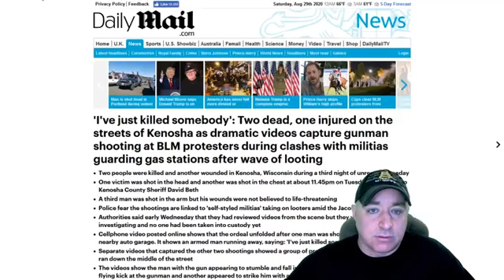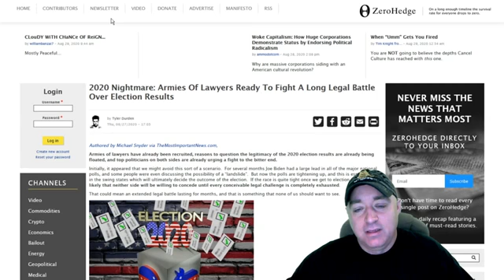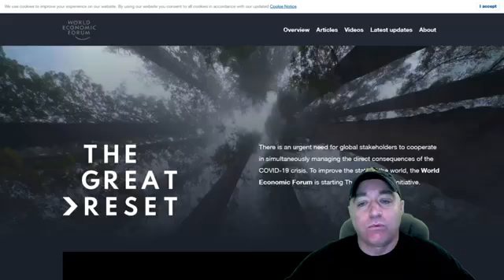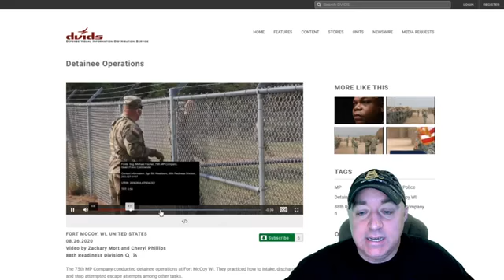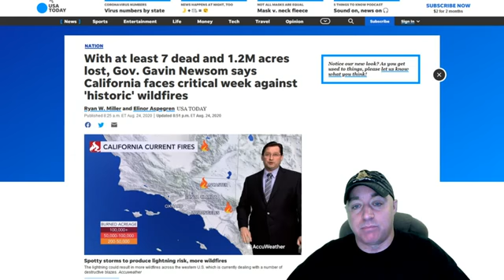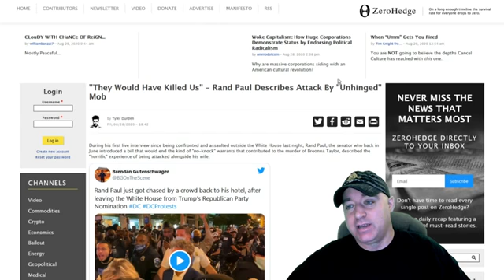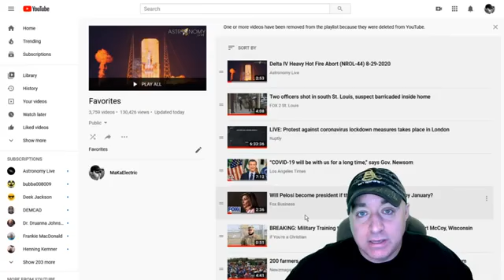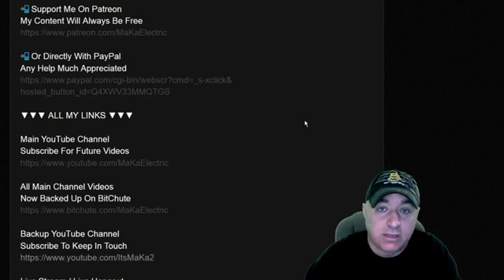The Jericho Report Weekly News Briefing # 205 08302020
Mirrored from MaKa Electric